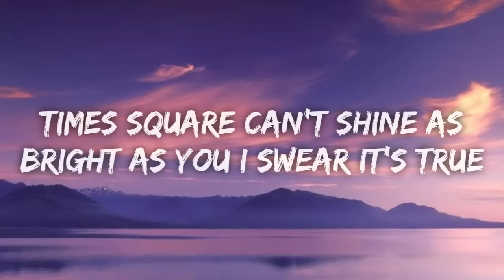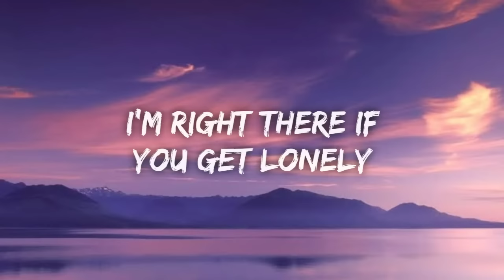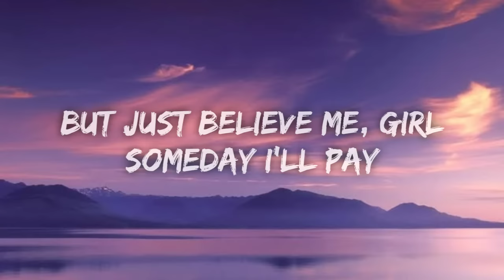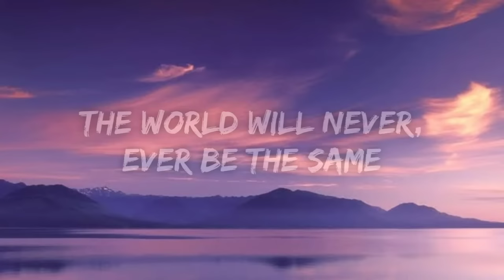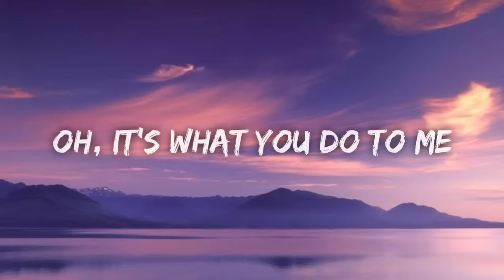Plain White T's - Hey There Delilah (Lyrics)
Lyrics : Plain White T's - Hey There Delilah (Lyrics)

[Verse 1]
Hey there, Delilah
What's it like in New York City?
I'm a thousand miles away
But girl, tonight, you look so pretty
Yes you do
Times Square can't shine as bright as you

[Verse 2]
Hey there, Delilah
Don't you worry about the distance
I'm right there if you get lonely
Give this song another listen
Close your eyes
Listen to my voice, it's my disguise

[Chorus]
Oh, it's what you do to me

[Verse 3]
Hey there, Delilah
I know times are getting hard
But just believe me, girl
Someday I'll pay the bills with this guitar
We'll have it good
We'll have the life we knew we would
My word is good

[Verse 4]
Hey there, Delilah
I've got so much left to say
If every simple song I wrote to you
Would take your breath away
I'd write it all
Even more in love with me, you'd fall
We'd have it all

[Bridge]
A thousand miles seems pretty far
But they've got planes, and trains, and cars
I'd walk to you if I had no other way
Our friends would all make fun of us
And we'll just laugh along because
We know that none of them have felt this way
Delilah, I can promise you
That by the time we get through
The world will never, ever be the same

[Verse 5]
Hey there, Delilah
You be good and don't you miss me
Two more years and you'll be done with school
And I'll be making history like I do
You'll know it's all because of you
We can do whatever we want to
Hey there, Delilah, here's to you

[Outro]
Ho-oh, woah-oh, woah oh-oh oh-oh
Oh-oh, woah oh-oh oh-woah
Oh oh-woah oh-oh, ooh-ooh, ooh-ooh